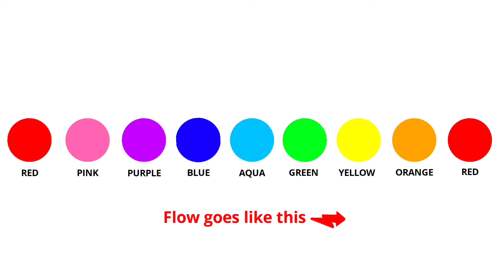Gradients explained in One minute, learn to make beautiful gradient colours | Style Arrangements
In this tutorial, we're going to learn how to create and use gradients, so that your designs will look better

📦   Download UNLIMITED Assets for Designers

Follow my link for access to 1,000,000+ stock photos, videos, illustrations, mockups, UI kits, textures, effects, fonts, brushes and more!

💯   Get CREATIVE with Adobe’s Awesome Apps